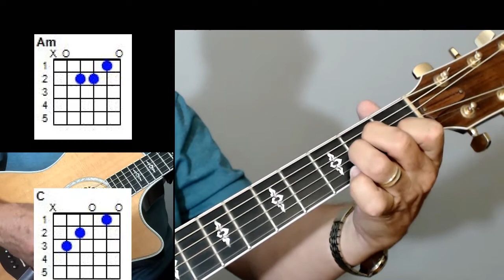Adding "WOW!Factor" riffs, fills & transitions to a Song | PREVIEW